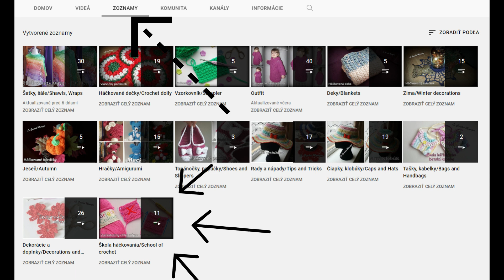Háčkovaný kardigán - Océane/Crocheted cardigan - Océane (english subtitles)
Dnes vám predstavím návod na háčkovaný kardigan/sveter. Jednoduchý projekt, ktorý zvládnu aj začiatočníci. A dokonca bez zošívania. Vyberte si priadzu podľa potreby a hurá do háčkovania!
Bavte sa a háčkujte!
Krásne tvorenie!
Vaša Monique

Vaša Monique

Select caption language.
1. Choose different caption languages by clicking the captions icon on a video.
2. Click the settings icon at the bottom of the video screen.
3. Click Subtitles /CC.
4. Click Subtitles "English".
5. Press again: Click Subtitles "Translate".
4. Click Auto-translate.
5. Select a language.

Abbreviations (US crochet term)
sl k - slip knot
RS - right side
ch - chain
ch sp - chain space
st - stitch
sts - stitches